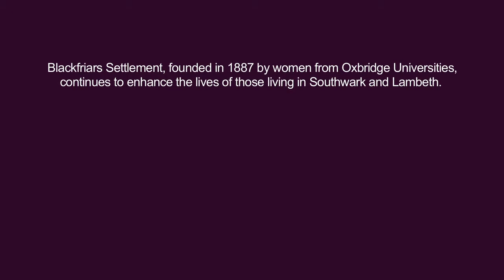CSR project - Life Matters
Life Matters is a community project established by our enthusiastic trainees, working in partnership with our local charity of the year, the Blackfriars Settlement and other groups which require legal presentations, such as univerisity students. Our trainees work in small groups to prepare and deliver entertaining and interactive presentations, involving role-plays and discussions on legal topics relevant to the target audience. This is done on a monthly basis and each group's work is overseen by partners at the firm with knowledge of the relevant law.

For the elderly group at the Blackfriars Settlement, topics include: 'How to make a Will', 'An overview of the benefits system', 'Common scams' and 'Lasting Powers of Attorney'.

We work with the KCL Pro Bono Society and KCL Business Club to support university students at King's College London. Presentations topics include: 'Tenant and landlords' and 'Setting up your own business, what do you need to consider?'